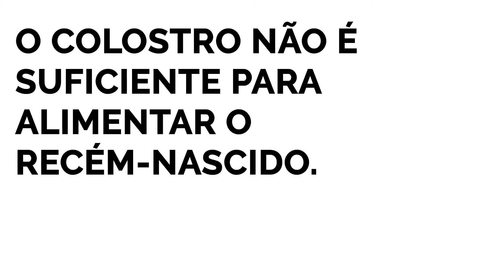FATO X FAKE sobre aleitamento materno.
Muitas dúvidas surgem quando o assunto é amamentação, certo, mamães?
E se deparar com informações falsas sobre o assunto pode tornar essa tarefa ainda mais desafiadora. Pensando nisso, selecionamos um fato e um fake sobre o tema, que foram esclarecidos pela Dra. Susana Diniz, pediatra da Clininfant, e pelo Dr. Marcos Guimarães, pediatra e coordenador médico das UTIs Neonatal e Pediátrica do HSM.
👉 Deslize e fique por dentro do assunto!
Somos SEGUROS e preparados para cuidar de você. Ficou alguma dúvida sobre este assunto? Deixe aqui nos comentários ou nos envie no privado!⤵